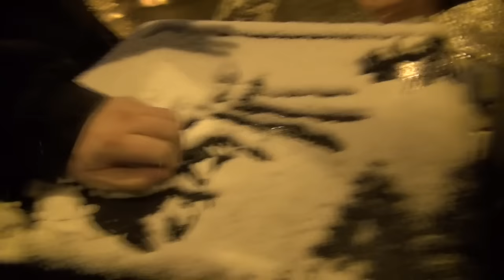Race's PVC Adventure [SNOW!!!]: Day 2 Part 5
Snow makes for exciting zoom.
FIRST DAY OF CON
Follow Race during his trip to Milwaukee, Wisconsin for Ponyville Ciderfest 2015.  November 20th through 22nd.  This VLOG will be updated regularly during the trip.